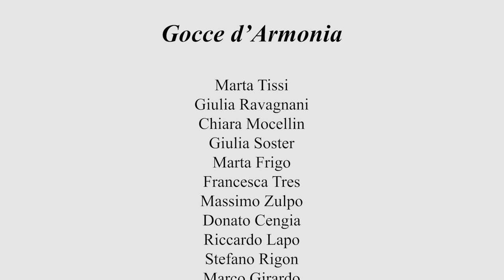GOCCE D'ARMONIA: Light of My Soul - Robert Lucas Pearsall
Recorded for VITA: A Celebration of Life, Light, Love!

Text:
Light of my soul, arise!
Thy sister lights are in the skies;
We want thine eyes, those joyous eyes;
Night is mourning for those eyes;
The sacred verse is on my sword,
And on my heart thy name:
The words on each alike adored,
The truth of each the same.